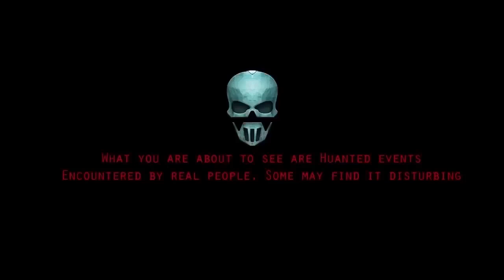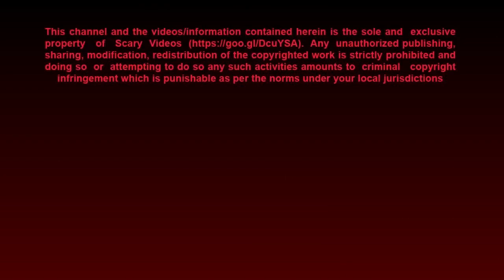Scary Ghost Videos Caught By Ghost Hunters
Get ready to encounter your fears with our amazing compilation of the scary videos on earth.

1. Top Ghost Videos , Real Ghost Videos Caught on Tape ,

2. CCTV Ghost Footage | Real Ghost Caught On CCTV

3. Ghost Sightings 2019, Real Ghost Caught on Tape,

4. OMG These CCTV Videos Are Too Scary | Scary Videos | Real

5. Ghost Sighting | Real Paranormal Activity Caught
    on CCTV Camera | Real Ghost Sighting